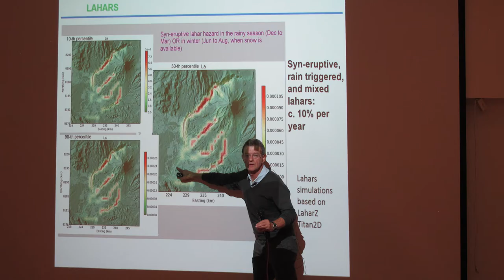100ExpertosDicen Gestión del riesgo en el EOT: caso La Florida (Nariño) - Ruby Criollo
Ingeniera Civil de la Universidad de Nariño, especialista en estructuras de la Universidad del Valle y doctora en Ciencias de Ingeniería Ambiental de la Universidad de Sao Pablo (Brasil) .